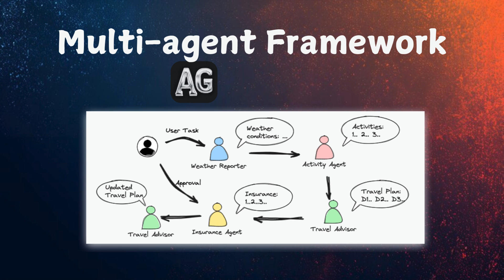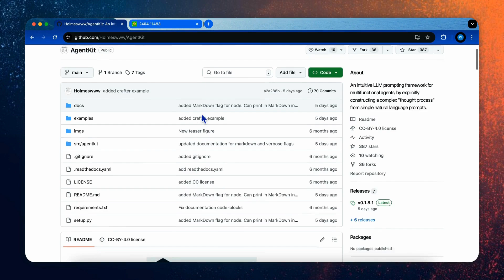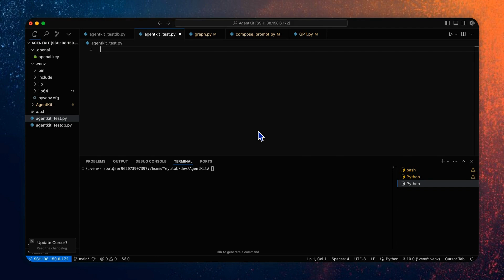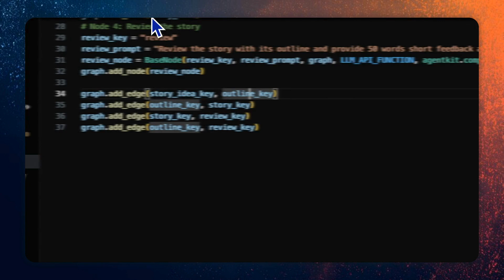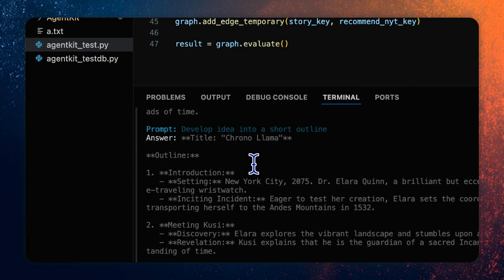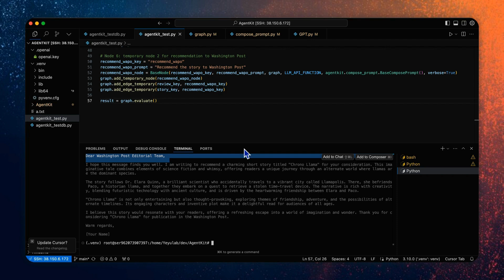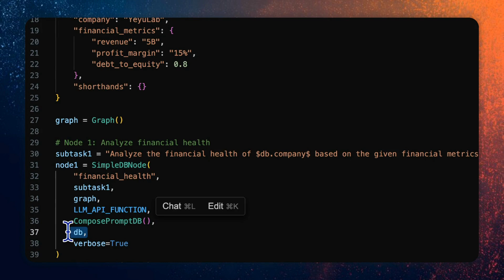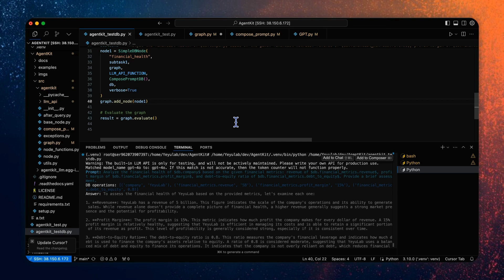Introducing AgentKit: A Lightweight, Easy-to-Learn Multi-Agent Framework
In this video,  I would like to introduce a new lightweight framework for building multi-agent apps - AgentKit, and demonstrate how to code with it.

TIME STAMPS:
00:00 Intro
00:52 AgentKit Introduction
03:51 Code Walkthrough
04:19 Example 1 - Story Generation
09:53 Example 2 - Financial Analysis